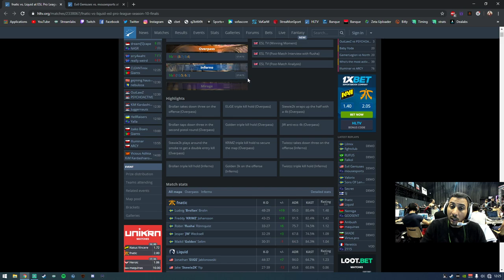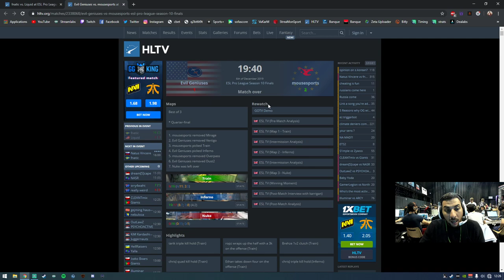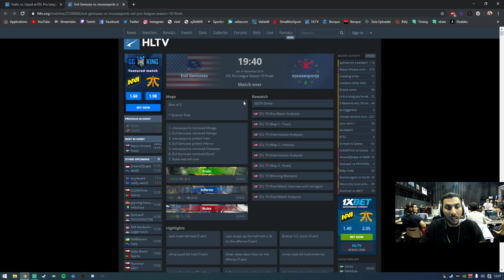Brollan prodigieux, le résumé Esl pro league J4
Brollan prodigieux avec Fnatic, le résumé esl pro league, actualité esport.